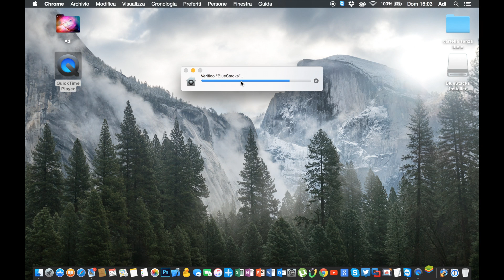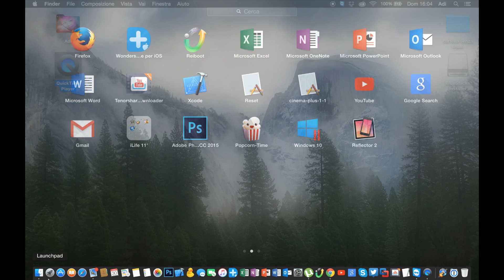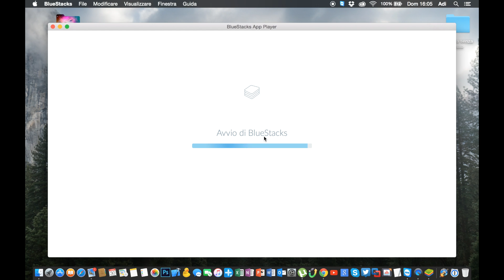Come scaricare whatsapp per mac (No whatsapp Web)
Sito da dove scaricare bluestacks